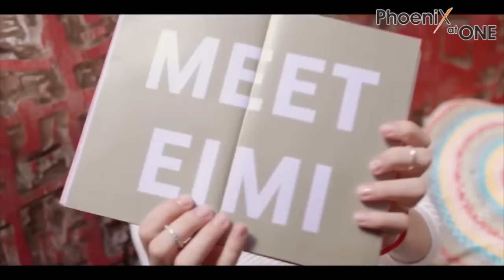EIMI ผลิตภัณฑ์สไตลิ่งใหม่ล่าสุดจาก ‪WellaProfessionals‬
#‎Eimi‬ ผลิตภัณฑ์สไตลิ่งใหม่ล่าสุดจาก ‪#‎WellaProfessionals‬ อาวุธชิ้นสำคัญที่จะมาช่วยคุณจัดแต่งทรงผมในแบบที่เป็นตัวของคุณเองมากที่สุด มีจำหน่ายแล้ววันนี้ที่ Phoenix at ONE สนใจสินค้าสอบถามได้ที่